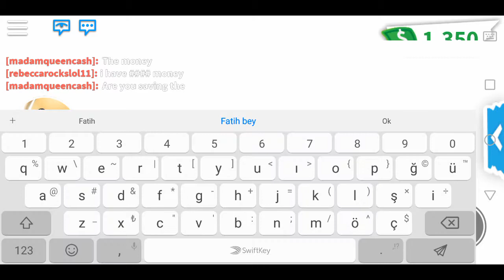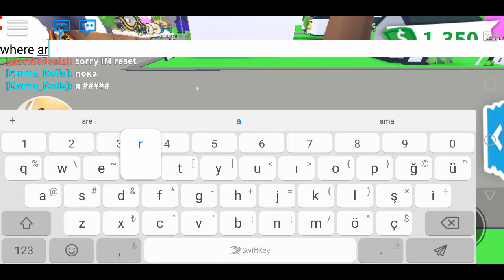Roblox Adopt me takas yaptım efsane ...